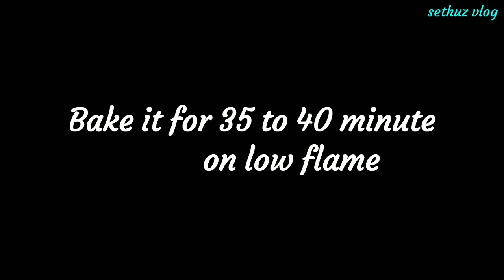Jaggery cake🍰🍰Sethuz vlog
Hello friends.

 Jaggery cake 🍰🍰

Simple recipe

Stay safe🥰🥰
Stay healthy🤗🤗

Bye.